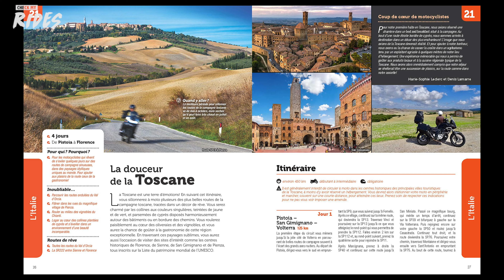L'Europe à Moto - 50 Itinéraires de Rêve Review 36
Tous les détails en description ⬇️

L'Europe à Moto est un livre qui propose de découvrir le vieux continent à travers 50 balades. "Beau livre" ou "cadeau de Noël" idéal pour un motard, je vous propose ma critique de cet ouvrage québécois.

📒 Fiche produit

🔥 Les commentaires contenants des liens sont automatiquement modérés par YouTube. Merci de ne pas poster de lien ni d'aller sur des sites indiqués par d'autres membres.

🎥 GoPro Hero 10 Black
🎥 GoPro Hero 9 Black
🎤 GoPro Module Media
🔋 GoPro chargeur 3 batteries
☀️ Filtres ND PolarPro
🔘 Télécommande GoPro

📖 Sommaire
0:00 Introduction
0:25 Présentation
5:59 Conclusion